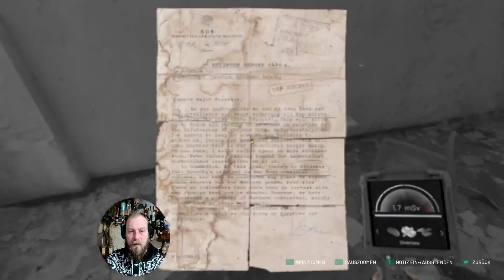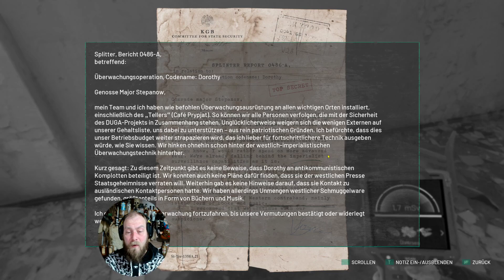Chernobylite #030 ☢️ Tatjana öffnet uns die Augen